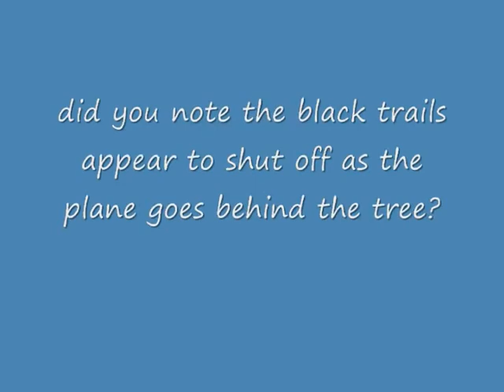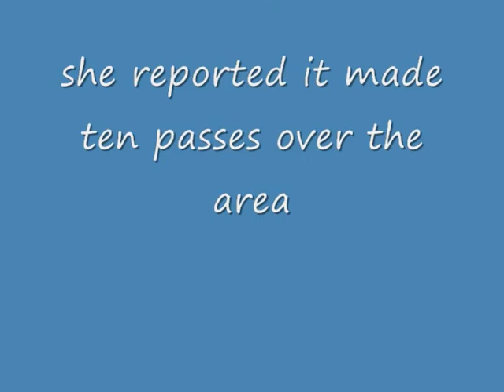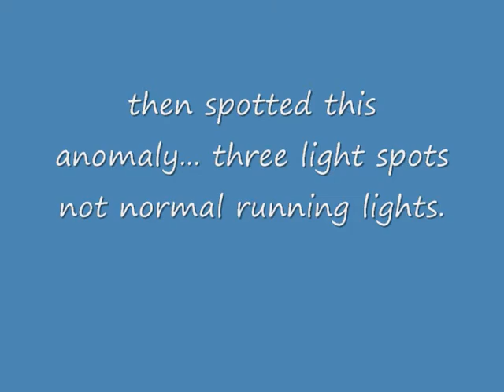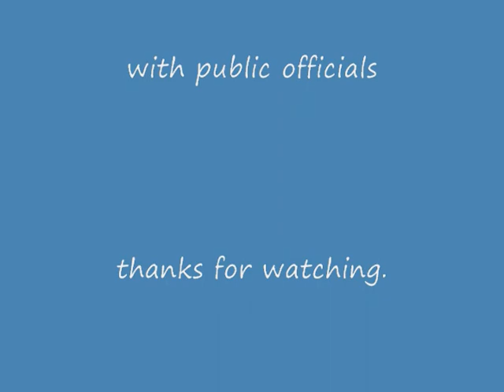Military Intimidation By Air Take 0002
For WheepingWillow2
Had to fix it 'cuz I left out the 'h' in "Wheeping" Oops!